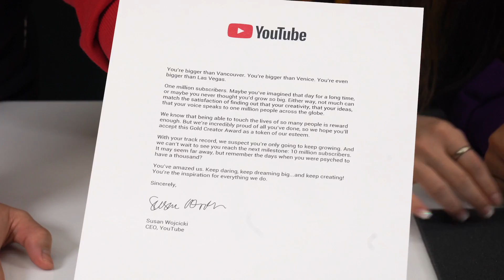브라보키즈 100만 구독자!! ★유튜브 골드버튼 언박싱★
구독자님들 정말 감사합니다!♥
앞으로도 더 재미있고 좋은 영상 많이 올리는 브라보키즈가 되도록 하겠습니다!

드디어 브라보키즈 유튜브채널 100만 구독자 달성!!
100만 구독자의 상징! 골드버튼이 브라보키즈 친구들에게 도착했어요~
디노,레니,모니,안녕,펀치 와 함께 유튜브 골드버튼 같이 뜯어봐용♥